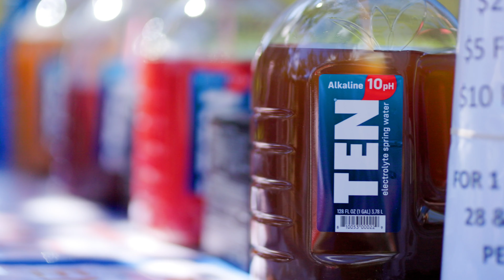Roanoke Partnership for Community Wellness - Star City Strongfest w/ Red Velocity